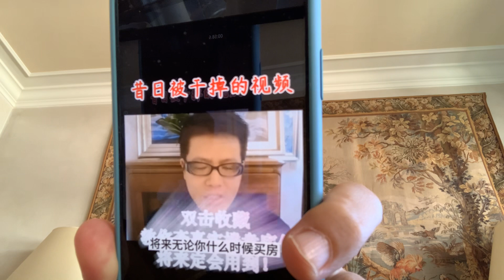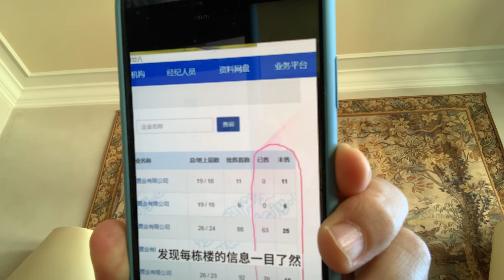恒大地产集团降价看起来似乎是～骗～局！